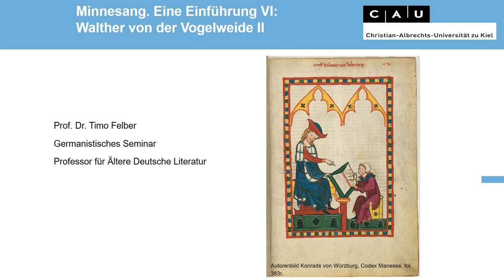Einführung in den Minnesang VI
6. Sitzung: Einführung in den Minnesang VI